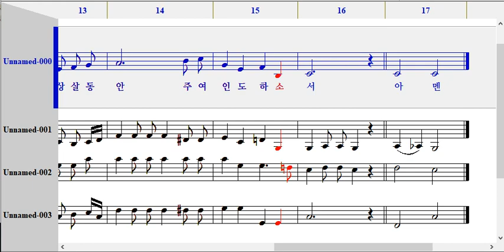401장 주의 곁에 있을 때 소프라노